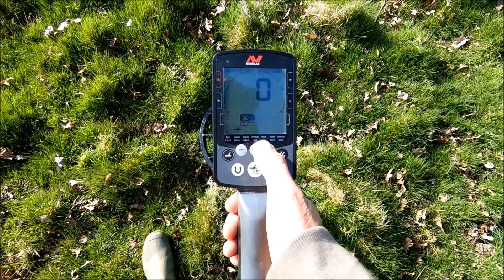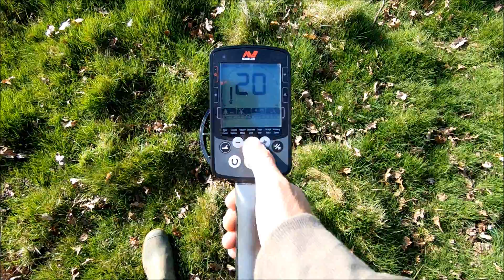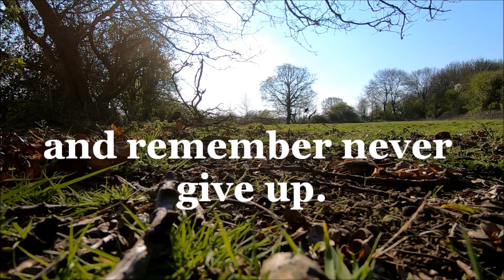Minelab equinox 800, never give up,metal detecting uk 2019. 15 inch coil and carbon fibre shaft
tough day today on my west sussex metal detecting permission, hence the short video, my dad was back from holiday and used his new coil for the first time on his fisher f5 metal detector. i was using my equinox 800 metal detector with the equinox 15 inch coil and carbon fibre shaft from detect-ed. not much in the way of metal detecting finds but we had a great day treasure hunting as we always do. i am working on gaining some new metal detecting permissions. huge thank you to everyone for their support. you guys are awesome.

take care
be lucky!